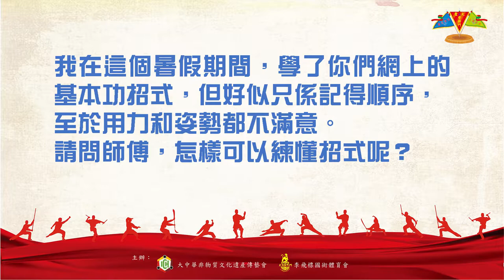非遺武術由李講--第廿三集